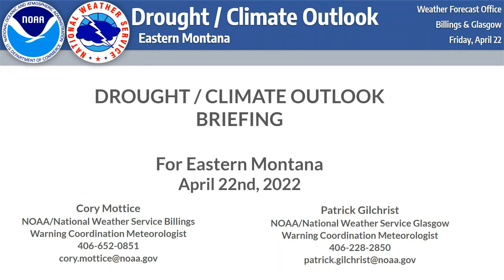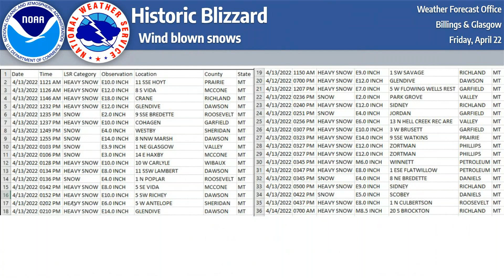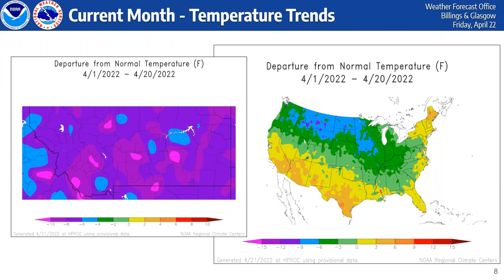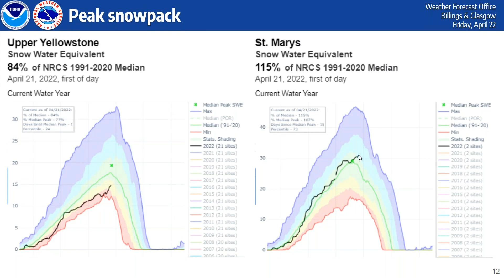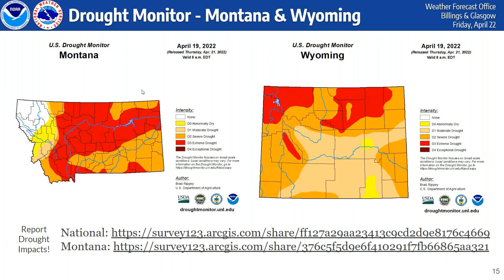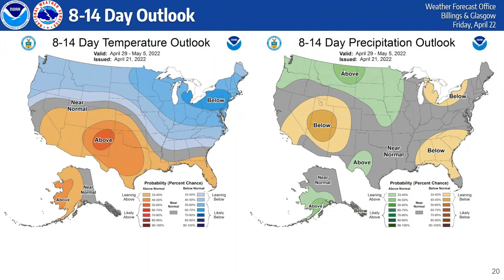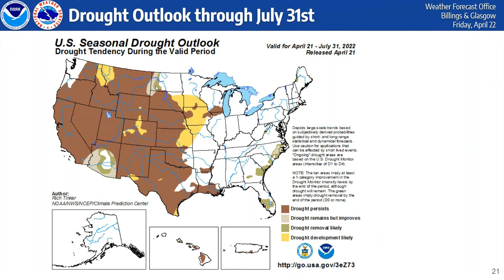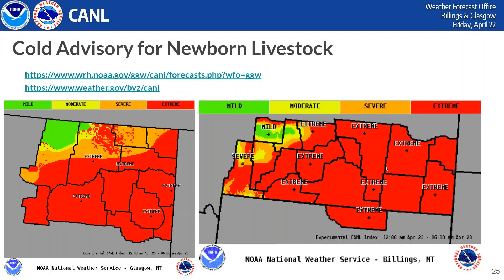Eastern MT Drought / Climate Outlook April 2022